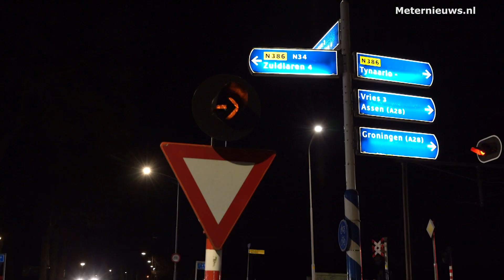Trein rijdt hert aan in Tynaarlo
Tynaarlo - Bij de spoorwegovergang aan de Bondweg Tynaarlo heeft dinsdagavond rond 20:05 uur een trein een aanrijding gehad met een hert. In eerste instantie was niet duidelijk waar de trein mee in aanraking was gekomen ter hoogte van de overweg. De trein was op weg van Groningen naar Den Haag. Na ongeveer een uur kon de trein zich weer in beweging zetten.